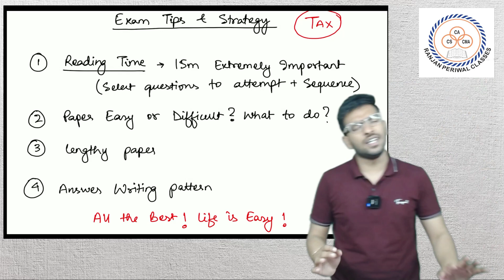CA Inter Tax Nov 23 - Exam Tips & Strategy by CA Mayank Saraf